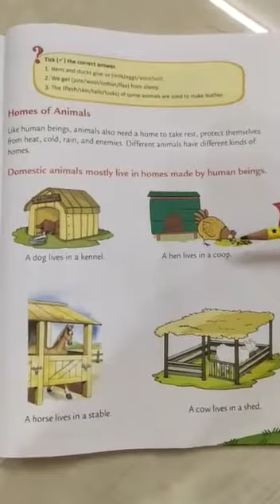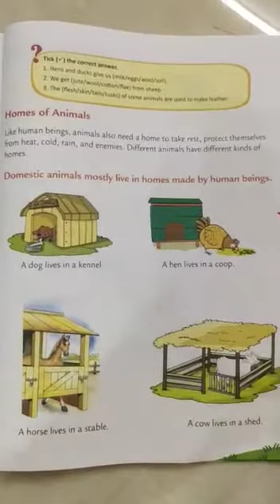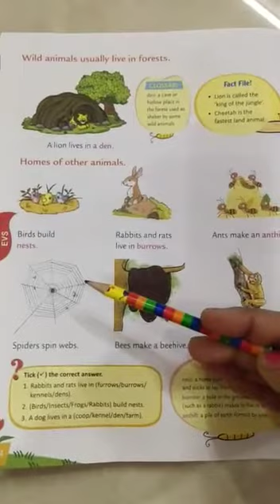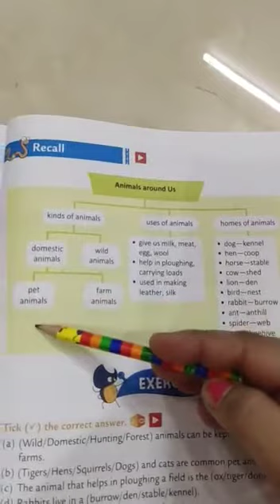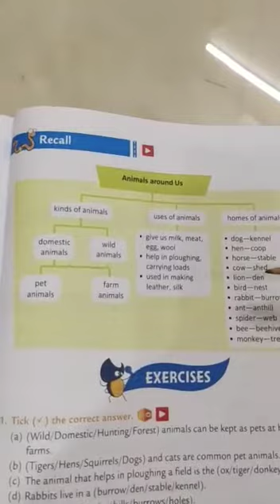EVS: L-3 ANIMALS AROUND US (RECAPITULATION 2)